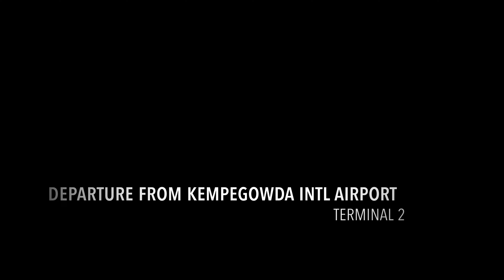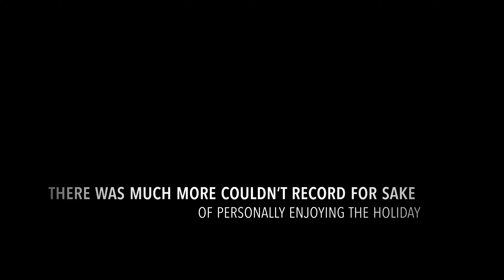Lost in Translation ,Found in Bangkok!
Bangkok & Pattaya: Temples, Thrills, and Everything in Between!

 Embrace the vibrant contrasts of Thailand with this exciting Bangkok & Pattaya adventure!

 In Bangkok, delve into the heart of Thai culture:

Explore awe-inspiring temples: Marvel at the intricate details of Wat Pho's Reclining Buddha and the grandeur of the Grand Palace.
Indulge in culinary delights: Savor mouthwatering street food, from pad thai to mango sticky rice, and embark on a delicious local market adventure.
Embrace the bustling life: Navigate the iconic Chao Phraya River by longtail boat, wander through vibrant Chatuchak weekend market, and witness the energy of Khao San Road.
 Then, trade temples for thrills in Pattaya:

Hit the beach: Relax on the sun-kissed sands of Jomtien Beach or try exhilarating water sports like parasailing and jet skiing.
Seek adventure: Get your adrenaline pumping at a theme park like Cartoon Network Amazone Waterpark or dive deep into the marine world at Underwater World Pattaya.
Experience nightlife like no other: Explore the vibrant Walking Street with its bars, restaurants, and live entertainment.
 Beyond the highlights, you can:

Take a cooking class and learn to whip up your favorite Thai dishes.
Get pampered with a traditional Thai massage.
Attend a Muay Thai boxing match and witness the national sport.
Escape the city and visit the Nong Nooch Tropical Garden with its stunning botanical displays and animal shows.
 This trip is perfect for:

Travelers seeking a diverse experience: Combine the cultural richness of Bangkok with the excitement of Pattaya.
Foodies: Devour authentic Thai cuisine and explore bustling markets.
Adventure seekers: Get your adrenaline pumping with water sports and theme parks.
Night owls: Immerse yourself in the vibrant nightlife of Pattaya.
 No matter your interests, Bangkok & Pattaya offer an unforgettable adventure. So pack your bags, open your mind, and get ready to experience the magic of Thailand!

Contact Vikram travel and resorts India Pvt Ltd